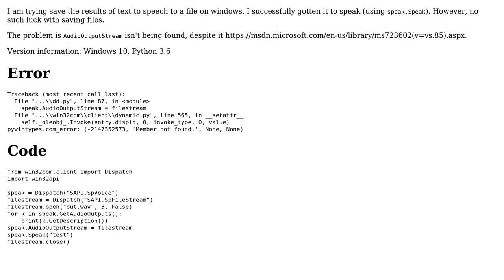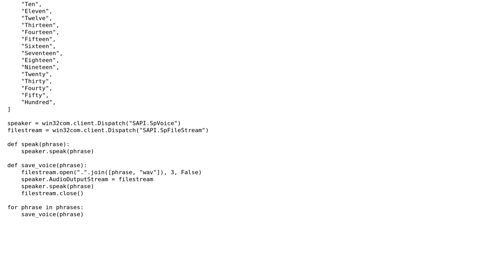Saving Text to Speech Python (2 Solutions!!)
Saving Text to Speech Python

With thanks & praise to God, and with thanks to the many people who have made this project possible! | Content (except music & images) licensed under CC BY-SA | Music | Images & others | With thanks to user Simon Peverett user Neil and the Stack Exchange Network Trademarks are property of their respective owners. You are responsible for your own actions.